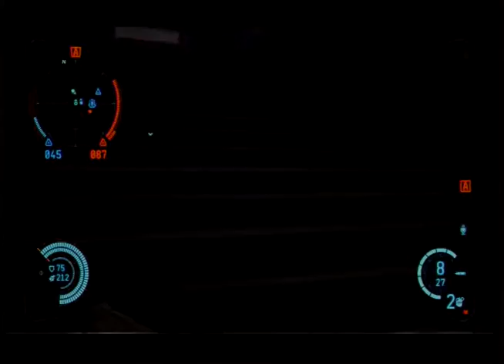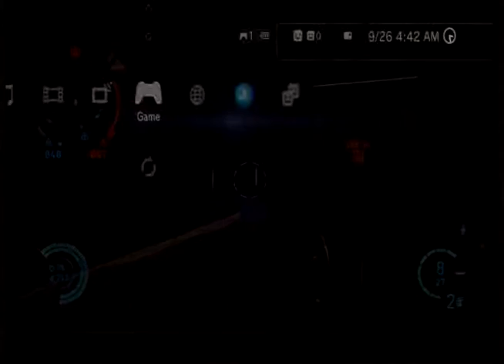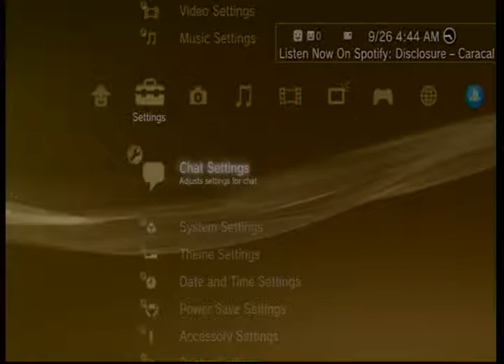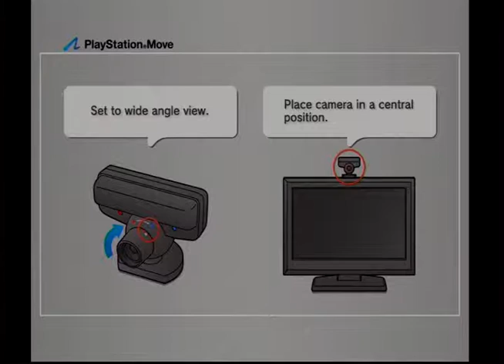20150926T0424Z - Dust 514